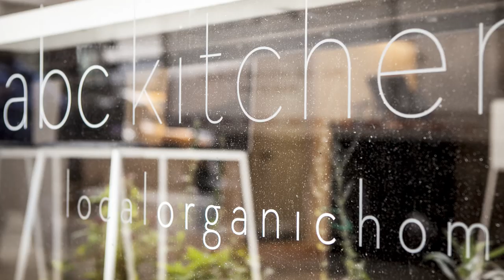Inside ABC Kitchen Restaurant | Chef Dan Kluger | Chefs Choose STAUB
Dan Kluger, James Beard award winning chef at ABC Kitchen in New York City, talks about the restaurant's passion for the farm to table movement, his long-standing partnership with the local farmers at the Union Square market, and why STAUB cast iron cookware has been a staple in the kitchen throughout his career.